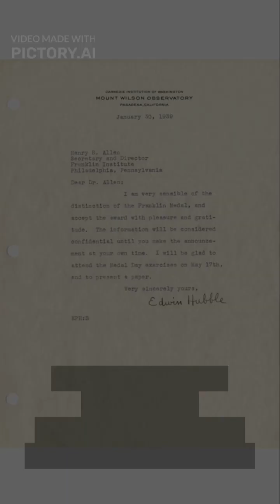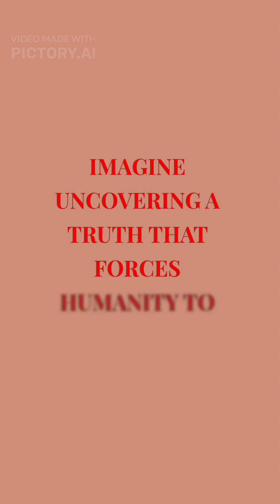The Letter That Proved the Universe Wasn’t What We Thought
On November 20, 1924, Edwin Hubble wrote a quiet, almost casual letter to the Shapley–Curtis debate panel. In it, he presented stunning evidence: the “spiral nebulae” in the night sky weren’t clouds inside the Milky Way — they were entire galaxies far beyond it.
Using Cepheid variable stars in the Andromeda “nebula,” Hubble calculated a distance so immense that it shattered astronomy’s worldview.
This single letter redrew our cosmic map, transformed the universe from a single galaxy to billions, and laid the foundation for modern cosmology.
How would your life change if you discovered something that rewrote humanity’s understanding of reality?